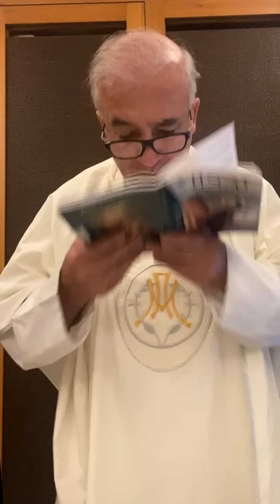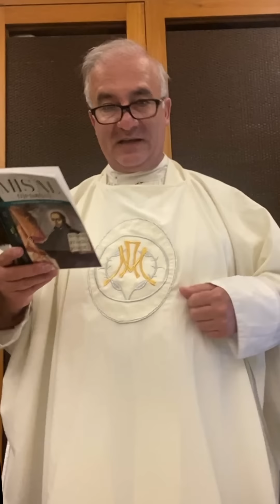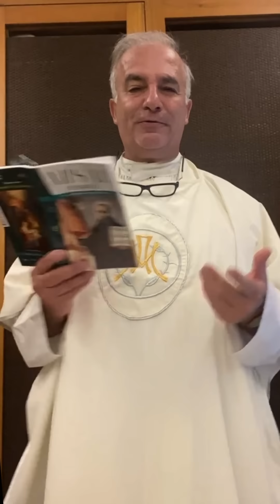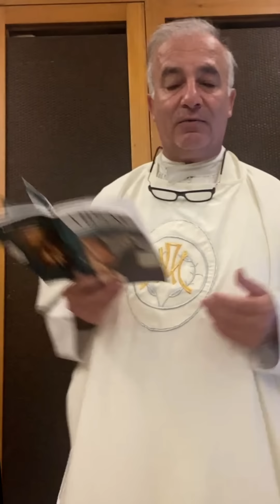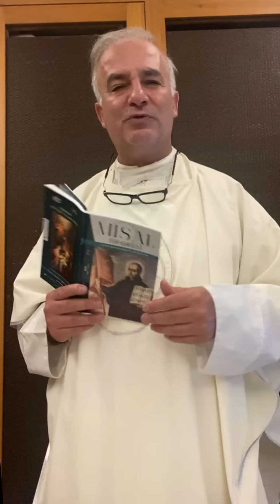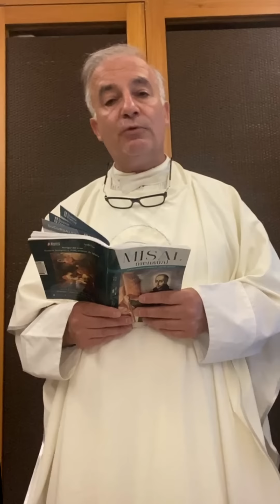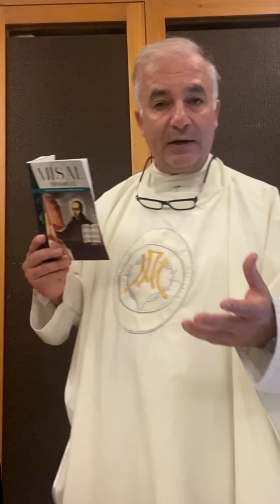El Relativismo !... Padre Ángel Espinosa de los Monteros - Julio 13 de 2022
- El Relativismo !...
- Padre Ángel Espinosa de los Monteros